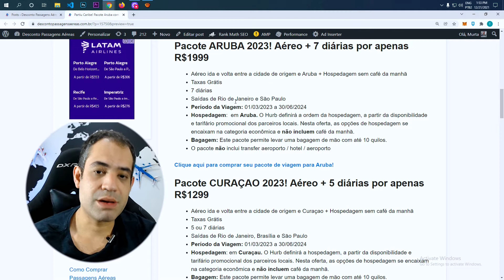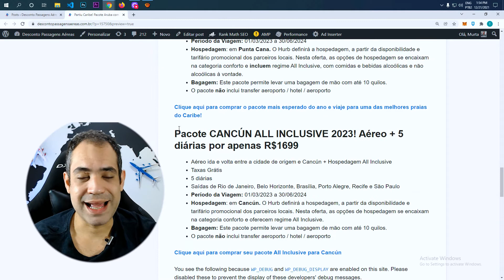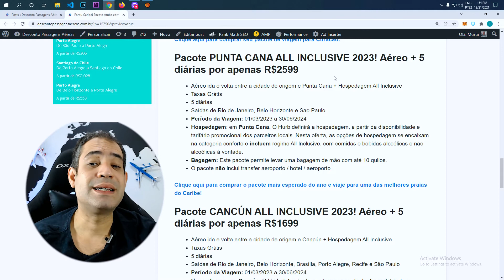PACOTES PARA O CARIBE! PACOTE ARUBA COM AÉREO + 7 DIÁRIAS POR R$1999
Aproveite as ofertas da pós Black-Friday HURB para adquirir seu pacote de viagem internacional! A super promo de hoje é para o Caribe. Viaje para Aruba com 7 diárias inclusas + aéreo ida e volta por apenas R$1999. Aproveite, pois a promoção deve acabar em breve e o preço está incrivelmente barato!

Você também vai encontrar outros pacotes promocionais para o Caribe! Viaje para Cancún, Curaçao ou Punta Cana pagando pouco. A Hurb é uma das maiores agências de turismo online. Nela você encontra os melhores preços de pacotes de viagem na internet. E, viajar com a Hurb, é super confiável! Você pode pagar parcelado sem juros tanto no cartão de crédito quanto no boleto bancário. Confira abaixo tudo sobre as promoções que estão acontecendo hoje na HURB:

Pacote ARUBA 2023! Aéreo + 7 diárias por apenas R$1999

Pacote CURAÇAO 2023! Aéreo + 5 diárias por apenas R$1299

Pacote PUNTA CANA ALL INCLUSIVE 2023! Aéreo + 5 diárias por apenas R$2599

Pacote CANCÚN ALL INCLUSIVE 2023! Aéreo + 5 diárias por apenas R$1699

Aéreo ida e volta entre a cidade de origem e Aruba + Hospedagem sem café da manhã
Taxas Grátis
7 diárias
Hospedagem:  em Aruba. O Hurb definirá a ordem da hospedagem, a partir da disponibilidade e tarifário promocional dos parceiros locais. Nesta oferta, as opções de hospedagem se encaixam na categoria econômica e não incluem café da manhã.
para comprar seu pacote de viagem para Aruba!

Aéreo ida e volta entre a cidade de origem e Curaçao + Hospedagem sem café da manhã
Taxas Grátis
5 ou 7 diárias
Saídas de Rio de Janeiro, Brasília e São Paulo
Hospedagem: em Curaçau. O Hurb definirá a hospedagem, a partir da disponibilidade e tarifário promocional dos parceiros locais. Nesta oferta, as opções de hospedagem se encaixam na categoria econômica e não incluem café da manhã.

para comprar seu pacote de viagem para Curacao.

Aéreo ida e volta entre a cidade de origem e Punta Cana + Hospedagem All Inclusive
Taxas Grátis
5 diárias
Saídas de Rio de Janeiro, Belo Horizonte e São Paulo
Hospedagem: em Punta Cana. O Hurb definirá a hospedagem, a partir da disponibilidade e tarifário promocional dos parceiros locais. Nesta oferta, as opções de hospedagem se encaixam na categoria conforto e incluem regime All Inclusive, com comidas e bebidas alcoólicas e não alcoólicas à vontade.
para comprar o pacote mais esperado do ano e viaje para uma das melhores praias do Caribe!

Aéreo ida e volta entre a cidade de origem e Cancún + Hospedagem All Inclusive
Taxas Grátis
5 diárias
Saídas de Rio de Janeiro, Belo Horizonte, Brasília, Porto Alegre, Recife e São Paulo
Hospedagem: em Cancún. O Hurb definirá a hospedagem, a partir da disponibilidade e tarifário promocional dos parceiros locais. Nesta oferta, as opções de hospedagem se encaixam na categoria conforto e oferecem regime All Inclusive.
para comprar seu pacote All Inclusive para Cancún